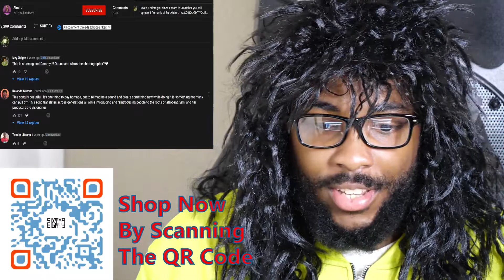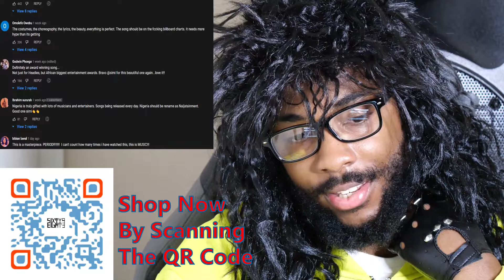Simi - Woman (Official Video) Official Reaction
Magnum Opus Album:
Euphoria Album: